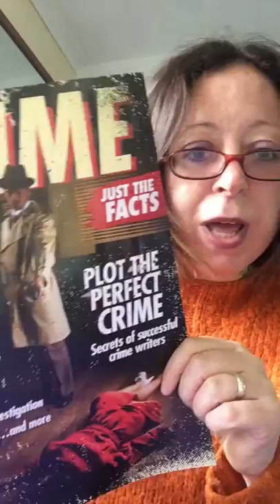Don't Be A Cliché!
Crime is the most popular genre of fiction. Publishers want new writers with new ideas. In this Youtube, I look at various detectives and settings for crime novels and TV dramas to see what can be changed to bring about new ideas for writers old and new.